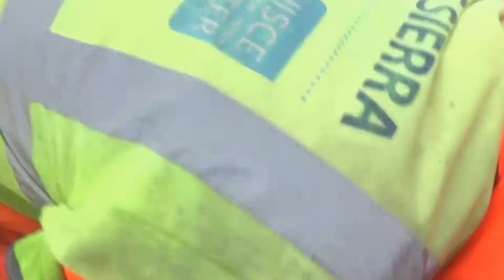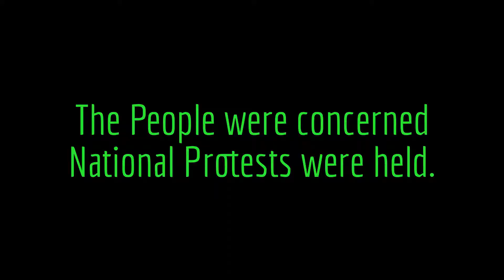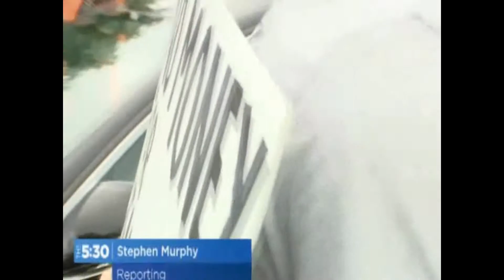Irish WaterMeter Protests 2015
Non chronological view of the Irish Water Protests.
Advanced Metering Infrastructure roll out
Water Meter's, or smart Meter's come with no battery so draw from the customers power supply. They need power to transmit via Wifi to the base collection points.  I created this video with the YouTube Video Editor
Sensus are Irishwater.ie Smart meter Service provider.